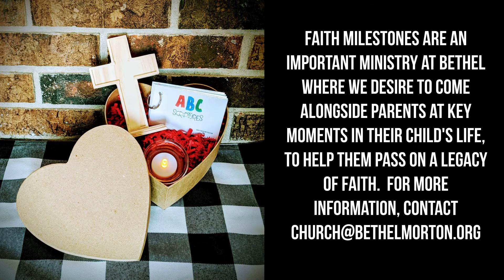Preschool Milestone | Family Worship | Video 3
The Guse family demonstrates some of their family worship time.  Grab your "My First Hands-On Bible" and join in!

If you have tips and tricks on what works great for your family, drop them in the comments!

Morton, IL